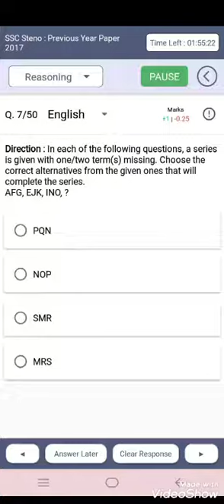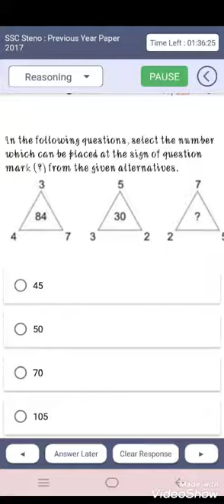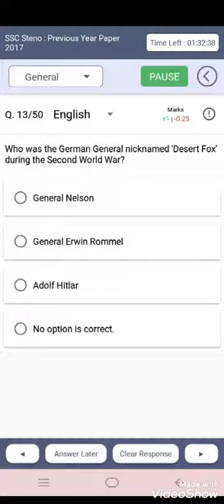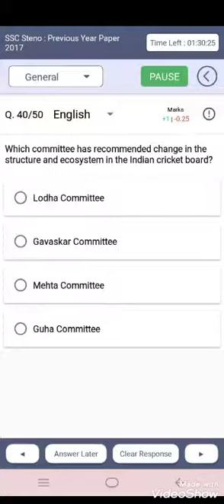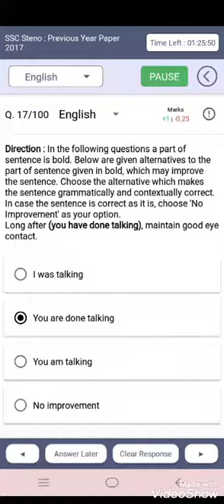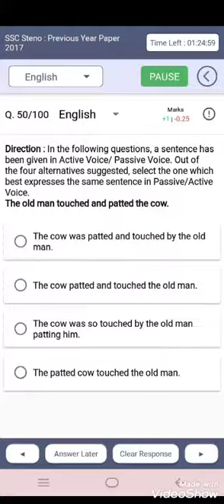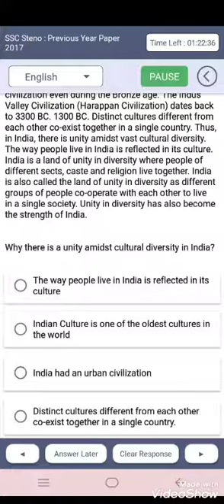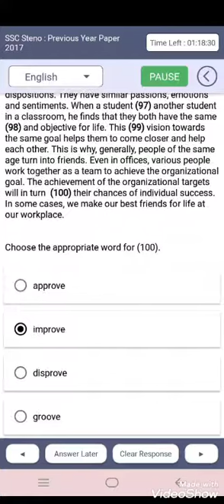SSC stenographer question paper 2017 ..